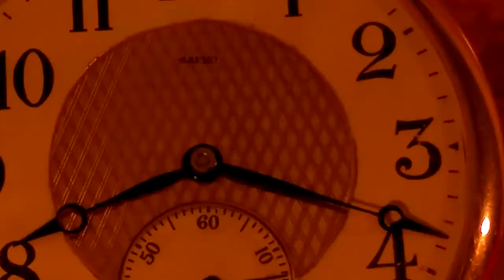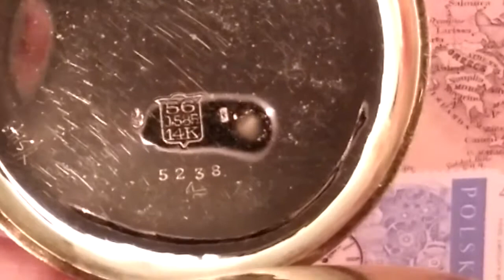Sapho 14 carat gold 17 jewels pocket watch open face case ( SOLD OUT )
Sapho 14 carat gold antique pocket watch Swiss made open face case .
Circa : 1950 , it has 68 years old . 17 jewels , very decorative back with floral decoration . White porcelain dial that has a gold piece in the middle . Breguet hands and subsidiary seconds , and Arabic numbers . The dial is signed Sapho and also the movement . Also it has gold crown and bow . The watch is crown winding or keyless . The movement has a dust cover .